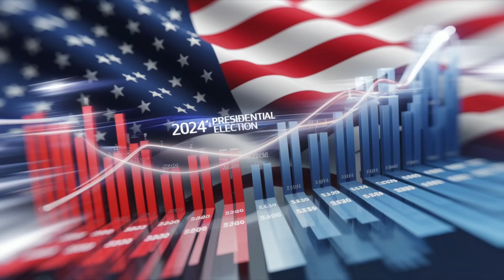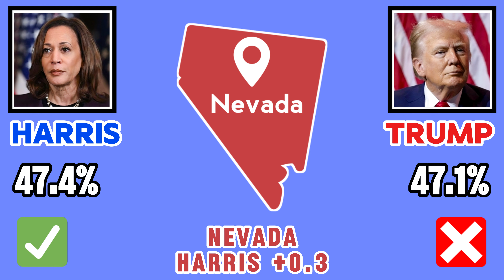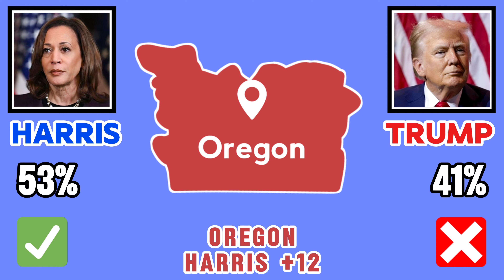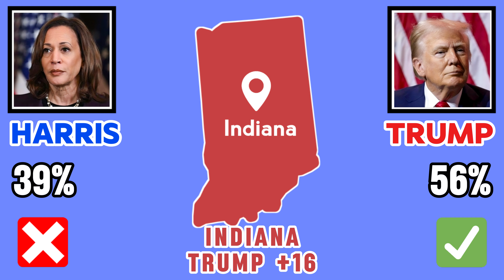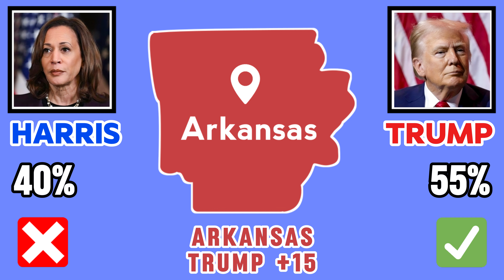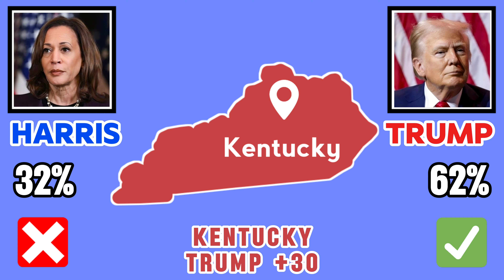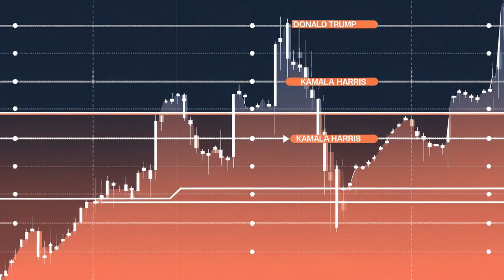October 23 Polling Update Trump vs. Harris New Trends Revealed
As of October 23, the latest polling data reveals new shifts in the Trump vs. Harris 2024 presidential race. With voter sentiment rapidly evolving in key regions, both campaigns are making strategic adjustments as Election Day approaches. In this video, we break down the most recent polling numbers, highlight where the candidates are gaining ground, and discuss what these changes mean for the final stretch of the race. Get up-to-the-minute insights on how the election dynamics are shaping up, and what could happen next as voters prepare to cast their ballots!